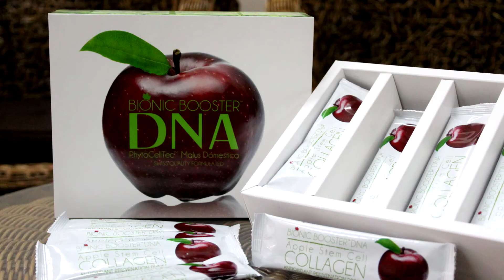Bionic Booster DNA - Divaclub Brand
Hotline
DIVAZZ INTERNATIONAL SDN BHD
Level 23-1, Premier Suite 1 Mont Kiara. No 1 Jalan Kiara
Mont Kiara 50480 Kuala Lumpur
MALAYSIA